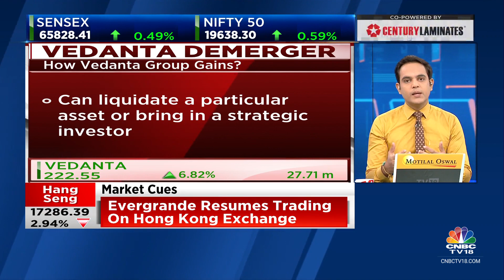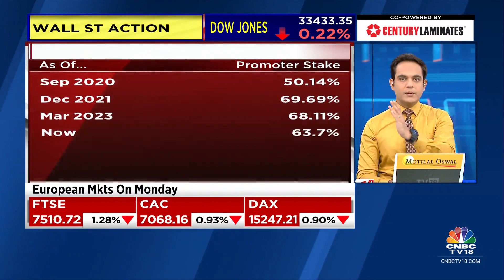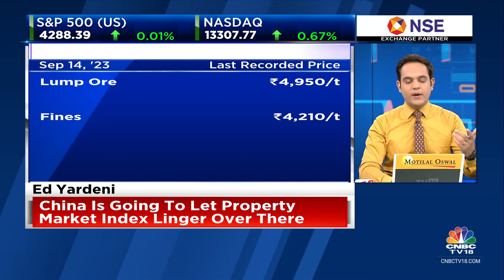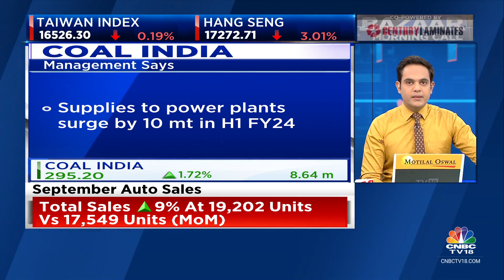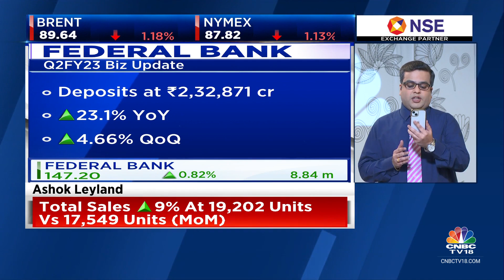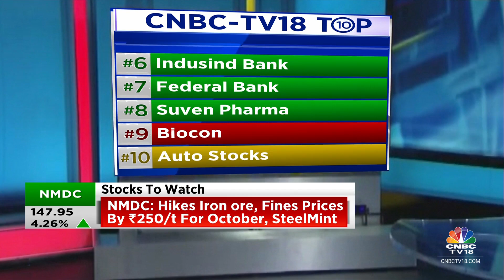Key Stocks In Focus: Vedanta, UltraTech Cement, Bharti Airtel, IndusInd Bank, Suven Pharma, Maruti